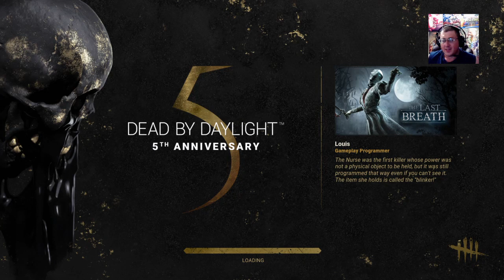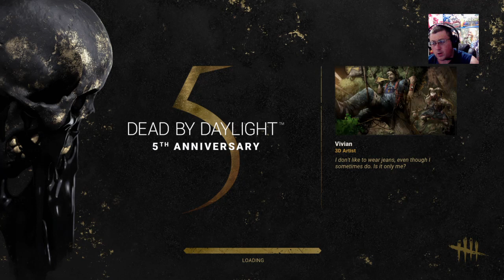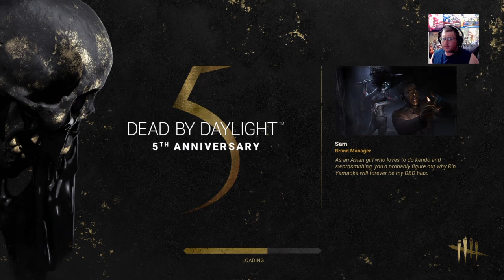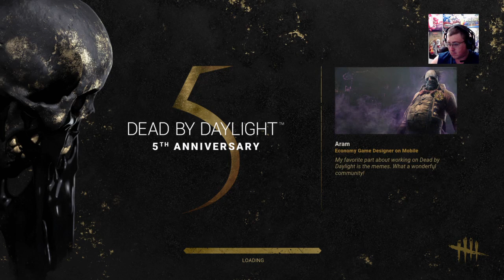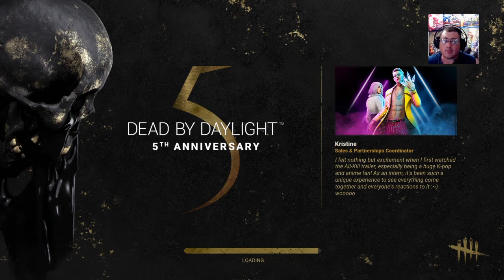No no square